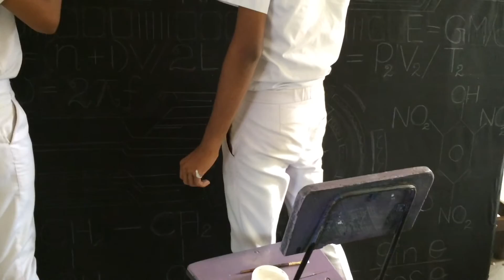JUNK Video ST Thomas college Matara Science day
PROXMO CAPITE 2K16
Science da